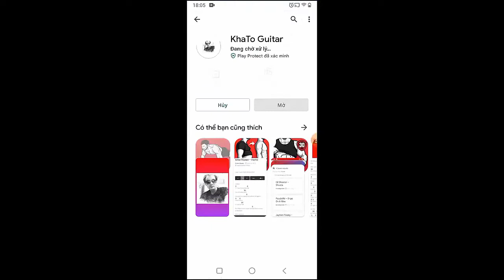Colter Wall - Let's All Help the Cowboys Sing the Blues | Guitar Tutorial